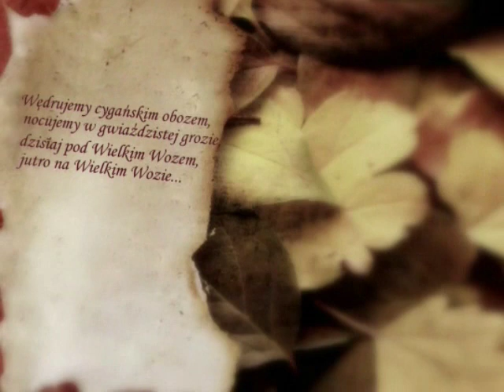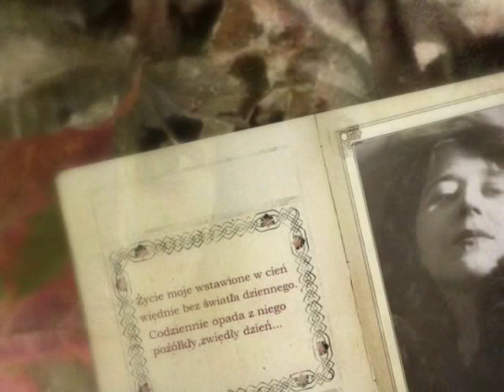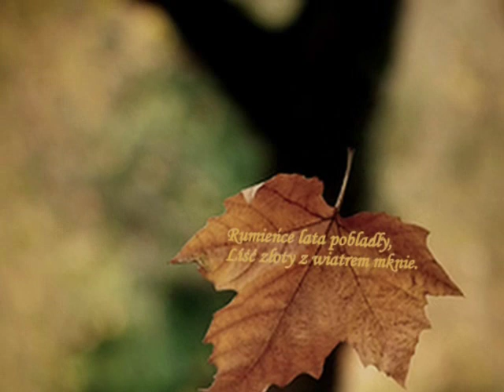Maria Pawlikowska - Jasnorzewska "Wędrujemy" - śpiewa Halina Kunicka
Maria Pawlikowska - Jasnorzewska urodziła się 24. listopada i być może dlatego tak pięknie pisała o jesieni. Zapraszam do wysłuchania kilku wierszy jej autorstwa w wykonaniu Haliny Kunickiej, zwłaszcza , że właśnie "Jest listopad czarny, trochę złoty,
mokre lustro trzyma w ręku ziemia..."